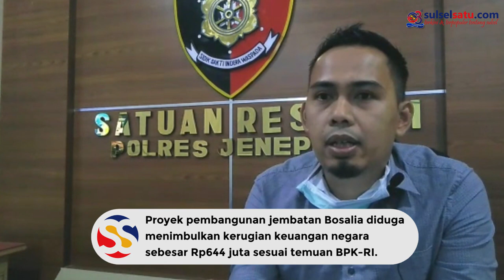Polres Jeneponto Janji Tuntaskan Perkara Dugaan Korupsi Jembatan Bosalia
SULSELSATU.com, JENEPONTO - Kasus dugaan korupsi proyek Jembatan Bosalia di Tipikor Polres Jeneponto hingga kini, Rabu (17/6/2020) belum tuntas.

Proyek pembangunan jembatan Bosalia diduga menimbulkan kerugian keuangan negara sebesar Rp644 juta sesuai temuan BPK-RI.

Untuk itu, pada Rabu (20/8/2019) Tipikor Polres Jeneponto menetapkan 5 orang tersangka dalam kasus tersebut.